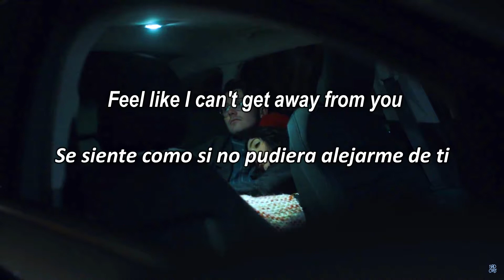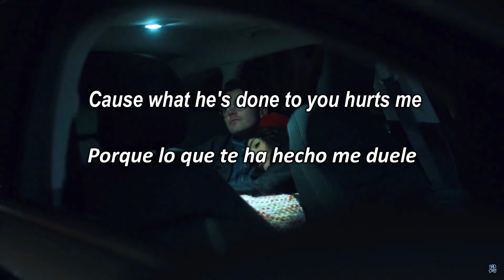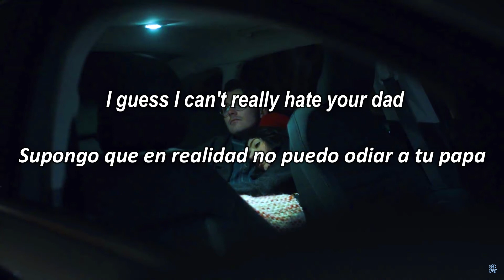Sad Cops - Honey // [Lyrics - Español]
I'm pretty sure I'm not what you want
But I wish that you'll tell me
Feel like I can't get away from you
Cause you're the one holding the leash
All I want to do is go
For long walks but we don't speak
Still pretty sure I'm not what you want
But your exactly what I need

Thought that I had been through a lot
But its nothing you haven't seen
I already hate your dad
Even though we've yet to meet
And I really hope we don't
Cause what he's done to you hurts me
I don't want to see you sad
I don't want to hear him breathe

You don't deserve what you got
I've never met someone so sweet
I guess I can't really hate your dad
Cause without him you wouldn't beeee here

Be here, with me
Be here, honey
Be here, honey
Be here, honey
Be here, honey